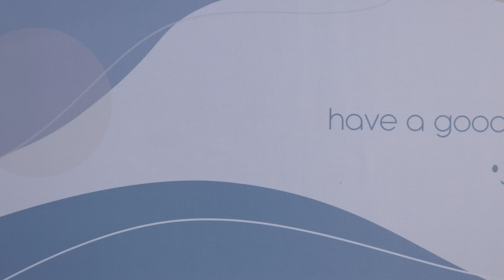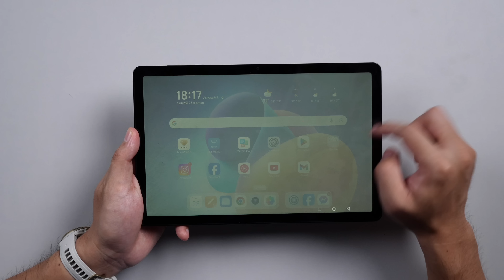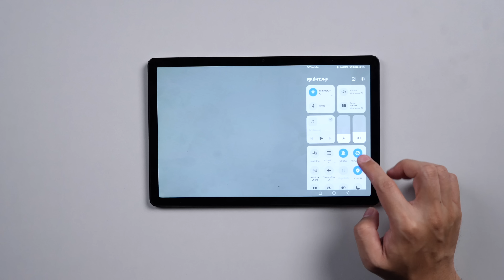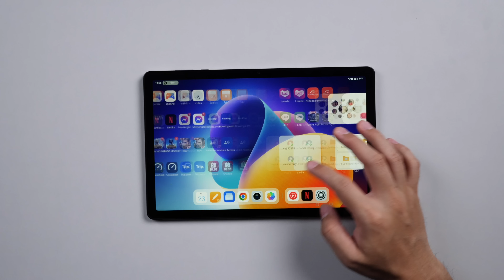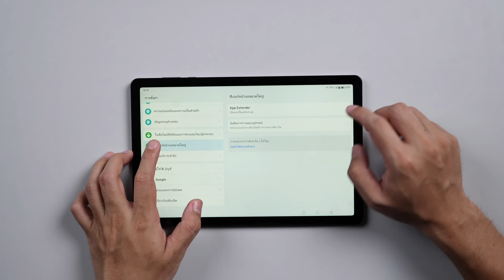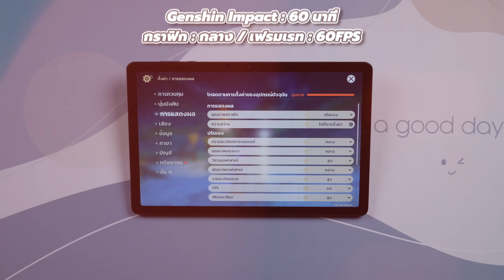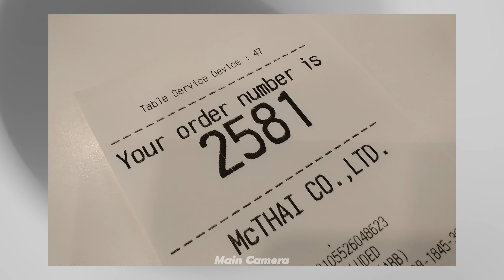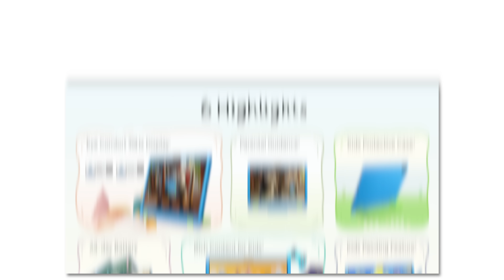รีวิว HONOR Pad X8a แท็บ 11 นิ้ว ใส่ซิม + โทรได้ที่โคตรคุ้ม !!! ไม่เกิน 6,000 !!!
Website ข่าวรีวิวแบบดิจิตอลดิจิตอล
แฟนเพจข่าวแบบดิจิตอลดิจิตอล